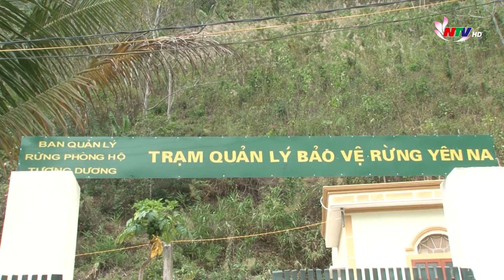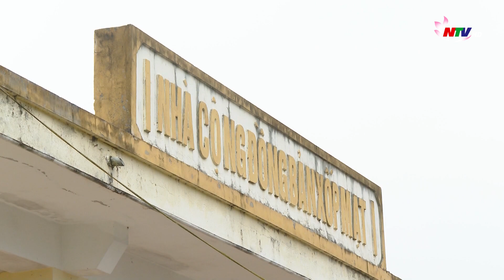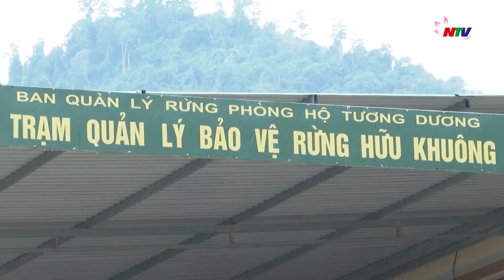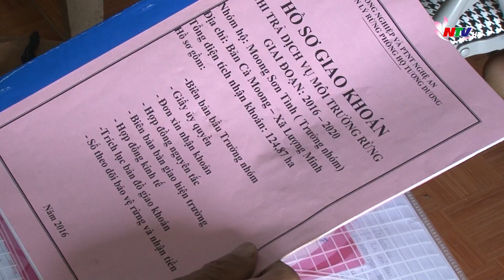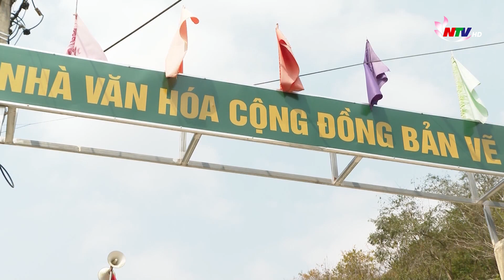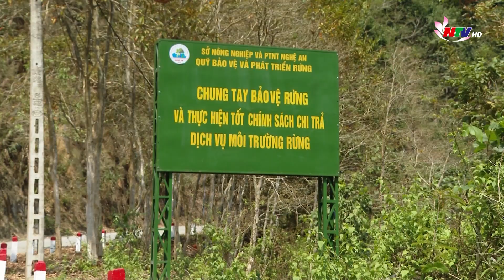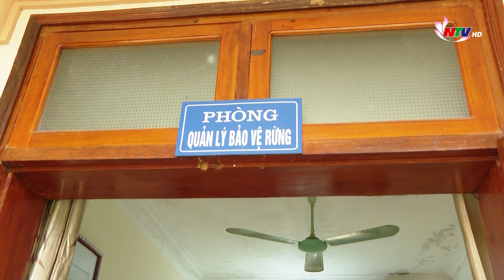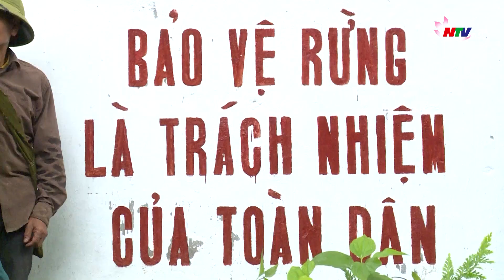Giữ màu xanh cho rừng Tương Dương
Nằm trong khu dữ trữ sinh quyển miền Tây Nghệ An, nơi đầu nguồn dòng sông Cả, huyện Tương Dương chiếm 17% diện tích tự nhiên và gần 24,3% trữ lượng rừng của tỉnh Nghệ An. Tài nguyên rừng Tương Dương hiện còn giữ được tính đa dạng và khá phong phú. Trong tổng số hơn 223.00 ha rừng hiện có, rừng tự nhiên chiếm gần 98%...
Ban quản lý Rừng phòng hộ huyện Tương Dương là một trong 3 đơn vị chủ rừng trên địa bàn. 20 năm qua, kể từ ngày thành lập, đơn vị đã đóng góp một phần quan trọng vào việc bảo vệ, phát triển vốn rừng, tài nguyên rừng trên địa bàn của huyện miền núi cao và còn nhiều khó khăn như Tương Dương…